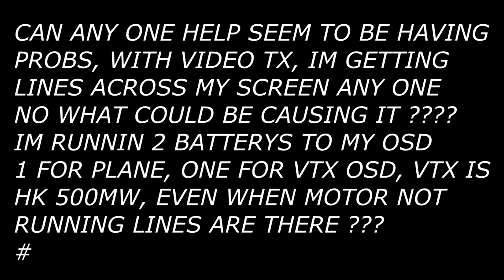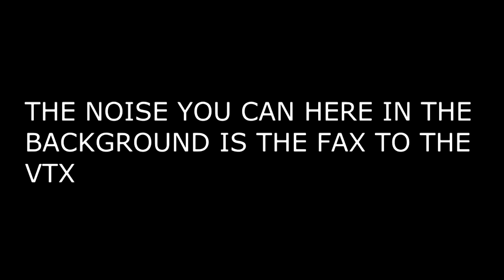FPV TEST OF CYCLOPS STORM OSD AND 600 TVL CAM WITH HOBBYKING 500MW VTX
Can anyone help or any suggestions, i seem to be getting lines across screen, and not sure why, im running a hk vtx 500mw 5.8ghz, cyclops strom osd, 2 batterys into it, one for plane one for osd/vtx, a 600tvl ccd cam, lines are there with ghosting, even when motor not running,  thanks all
AT END OF VID, I PUT   ''FAX''  SHOULD READ  'FAN'  BE HARD TO PUT A FAX ON PLANE HA HEHEHEHEH